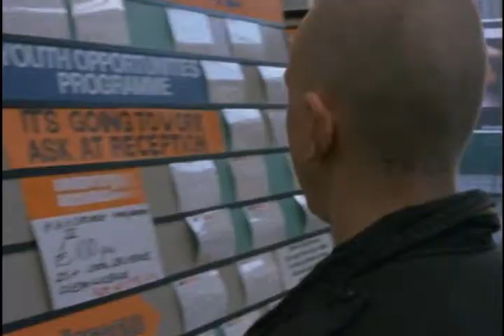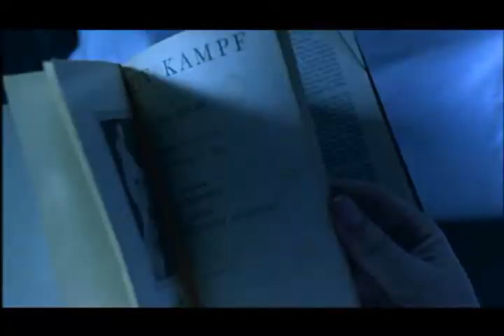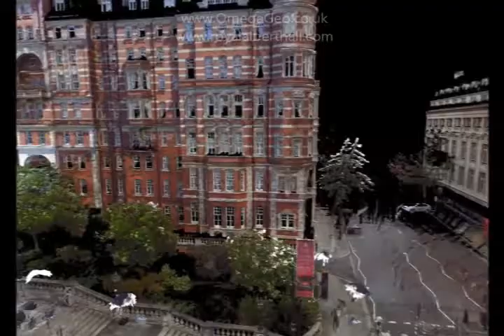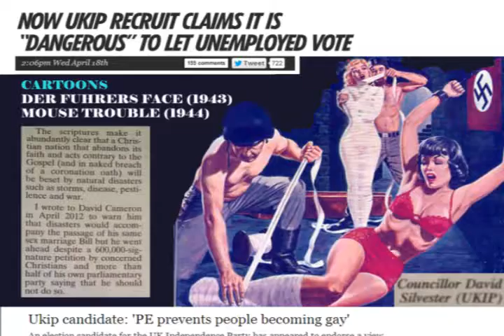TODAY YOUR LOVE .. THE RAMONES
part one : deutscher boys

I lost the C.O.M.A Rites of Spring cd that the last track 'All The Same' was on, if anyone happens to know the bands name please leave it in the comments.

antisemites are histories dunces, all bigots have funny lips, nazi punks fuck off.